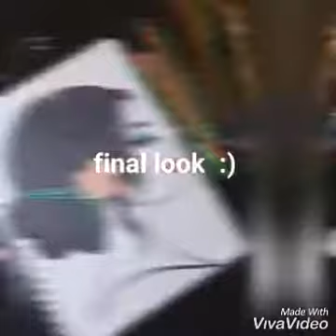POP ART DEMONSTRATION / POP ART PAINTING / DESI POP ART